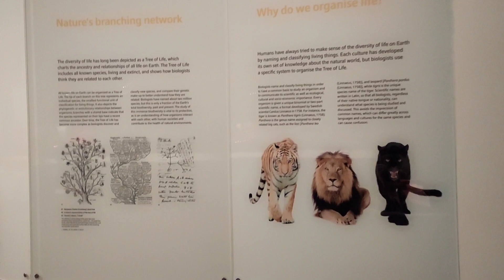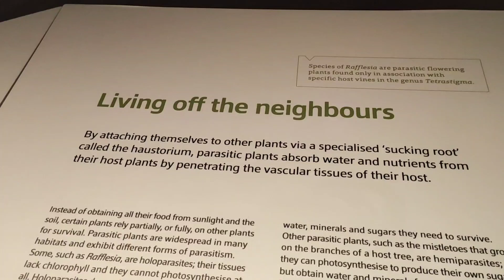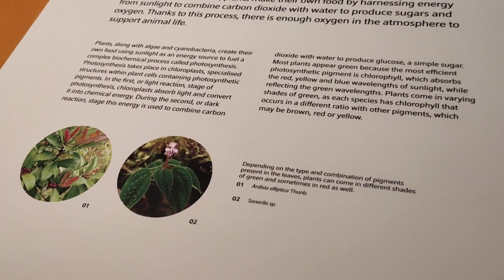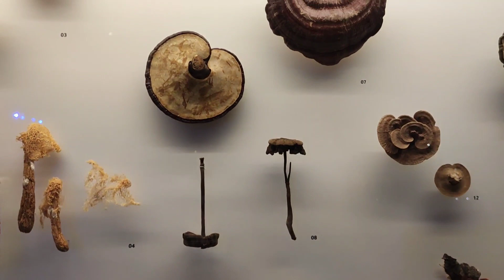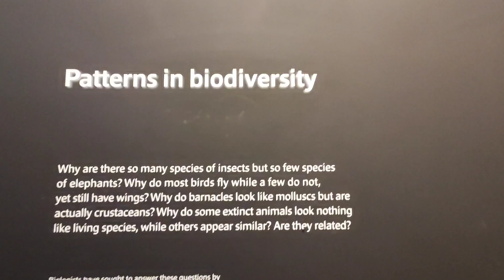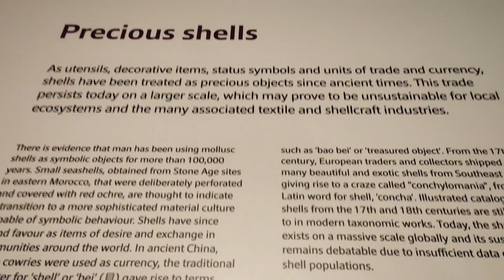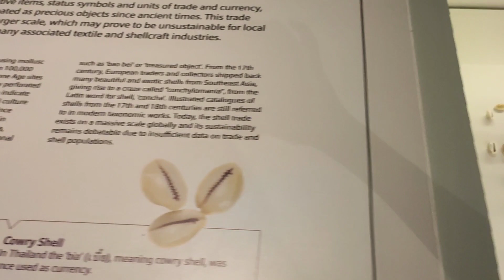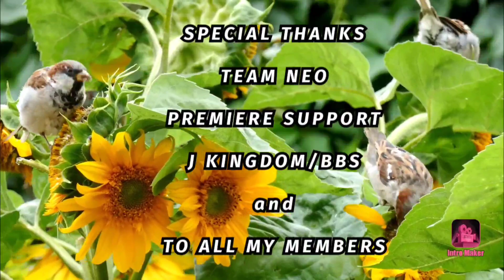Lee Kong Chian Natural History Museum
Lee Kong Chain Natural History Museum at the National University of Singapore